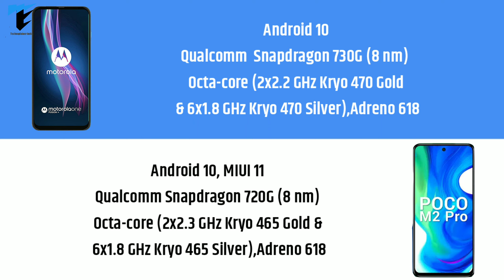🔥Poco M2 Pro VS Motorola One Fusion Plus: Best Smartphone Under 17K🔥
Hii dosto, Welcome back to my yt channel.Is video me maine apko do smartphones ke bare me bataya hain jinme poco ki taraf se poco m2 pro aur Motorola ke taraf se motorola one fusion plus ko include kiya hain.In dono hi Smartphones ke bich compare karenge aur batayege ki acuall me apko apke paiso ki kimat kaunsa smartphone provide Karenga.

Related-
1. poco m2 pro vs redmi note 9 pro
2. poco m2 pro vs poco x2
3. poco m2 pro vs redmi note 9 pro max
4. poco m2 pro vs realme 6
5. poco m2 pro vs motorola one fusion plus
6. poco m2 pro vs redmi note 8 pro
7. poco m2 pro vs samsung m31
8  poco m2 pro vs poco f1
9. asus m2 pro vs poco f1
10. poco vs asus max pro m2
11. asus max pro m2 vs poco f1
12. poco vs asus zenfone max pro m2
13. asus zenfone max m2 pro vs poco f1
14. zenfone max pro m2 vs poco f1 camera